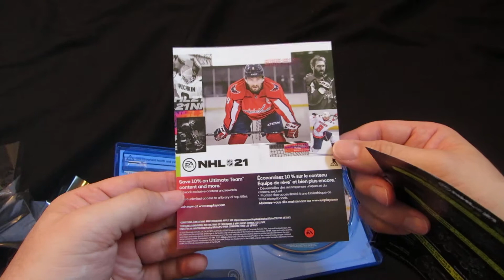NHL 21 PS4 Unboxing LPOS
What you get when you open the standard edition of NHL 21 for the PS4.